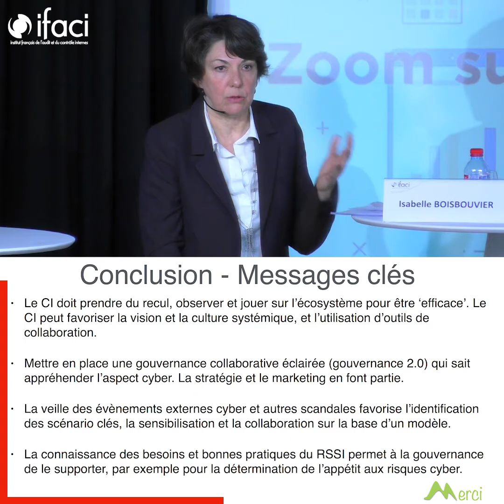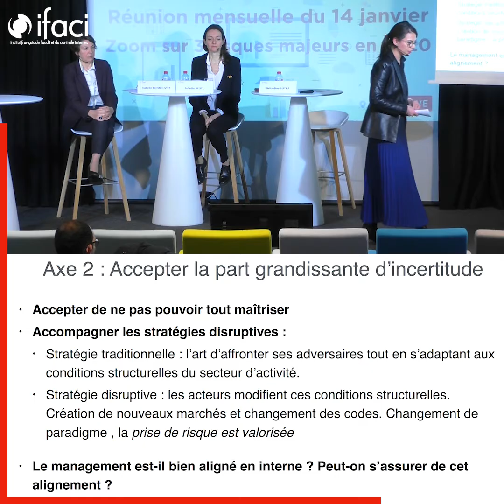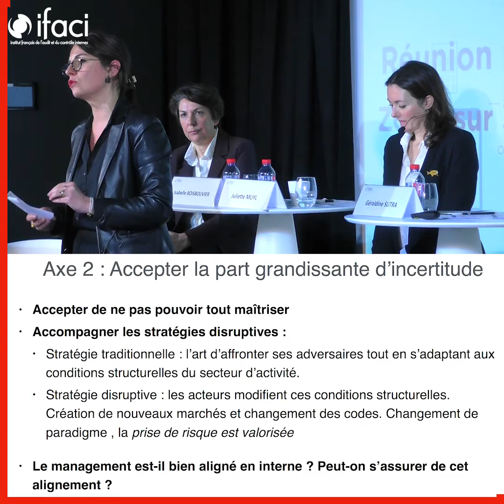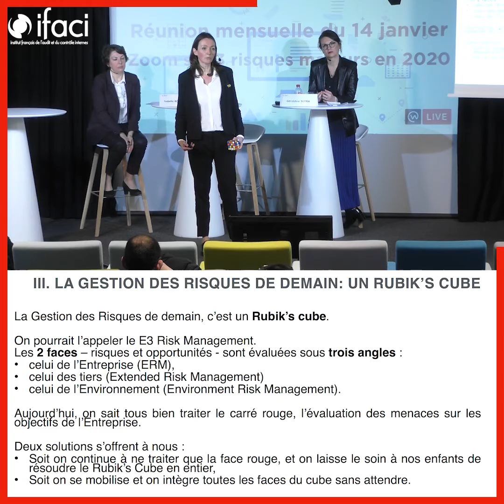Essentiel - Zoom sur les trois risques majeurs en 2020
L'IFACI réunit chaque mois ses membres dans le cadre d'une réunion thématique où s'expriment des experts de l'audit, du contrôle & des risques.
Les essentiels sont un condensé dynamique de ces conférences !
Pour en savoir plus et visionner l'entièreté de la réunion, devenez adhérent